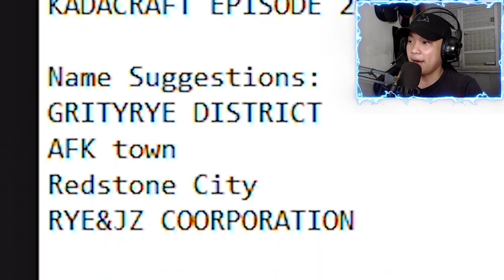KadaCraft 3 #20 : PORTAL (Filipino Minecraft SMP)